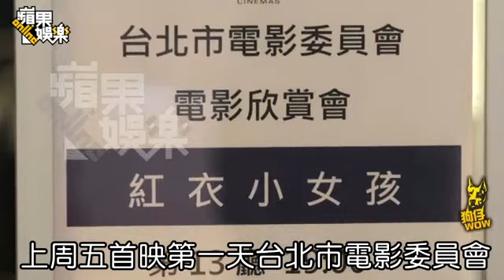許瑋甯甩王柏傑 買粉紅iPhone慶祝--蘋果日報20151201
【特勤組、楊景婷╱台北報導】許瑋甯和阮經天（小天）分手後，被拍到小5歲的王柏傑出入香閨，不過緋聞爆出後，她身邊好友皆勸退，加上「天甯」8年情難捨，決定暫時觀望，《蘋果》連日跟拍，發現2人皆各回各的家，似乎情已淡。許瑋甯打算先調整好自己，賣力宣傳新片《紅衣小女孩》，票房果真開紅盤，首周末3天賣破3000萬元登新片冠軍，也創下近10年台灣恐怖片最佳成績。